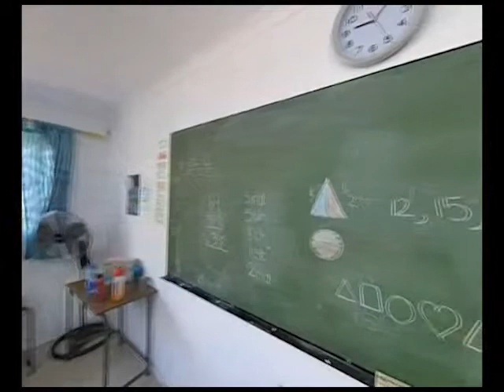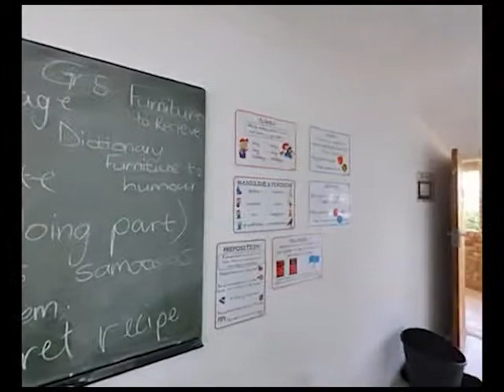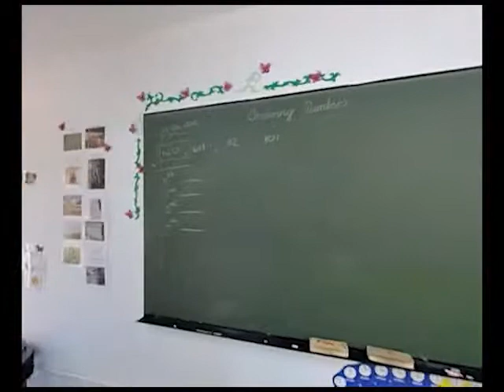Welridge Academy Primary School